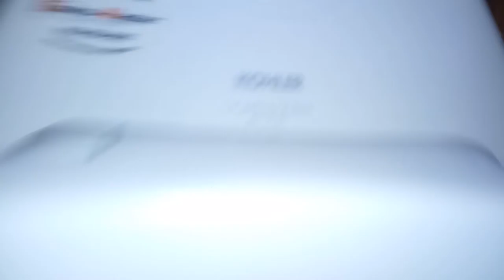484: Kohler Fixtures - Applebee's Men's Restroom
[Description]

[Fixtures]
1 Kohler Freshman Urinal
1 Kohler Wellcomme Toilet
1 Kohler Highcrest Toilet

[Red Zone]
0 - 5 - (Worse Than Crap)
6 - 10 (Awful)
11 - 14 (Horrible)
15 - 19 (Terrible)

[Orange Zone]
20 - 25 (Garbage)
26 - 31 (Bad)
32 - 39 (Mediocre)

[Yellow Zone]
40 - 48 (Below Average)
49 - 57 (Average)
58 - 69 (Decent)

[Green Zone]
70 - 77 (Good)
78 - 84 (Great)
85 - 91 (Awesome)

[Blue Zone]
92 - 96 (Amazing)
97 - 100 (Phenomenal)
100+ (Beyond Amazing)